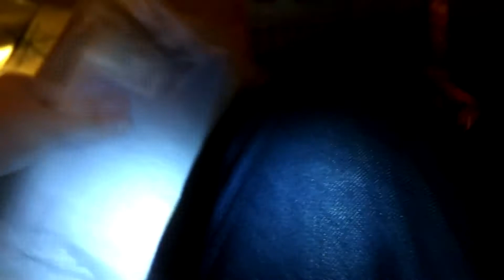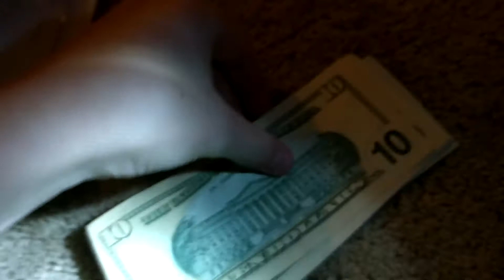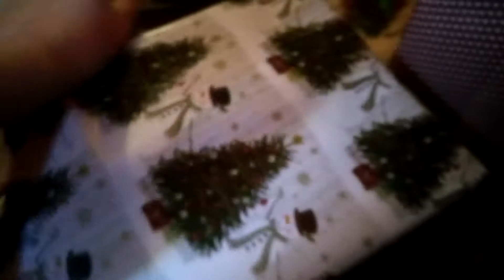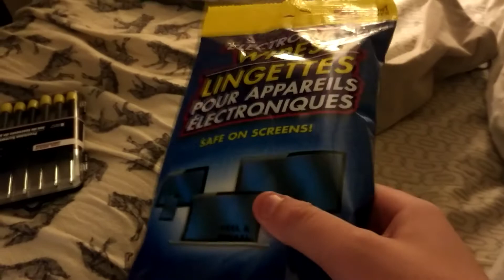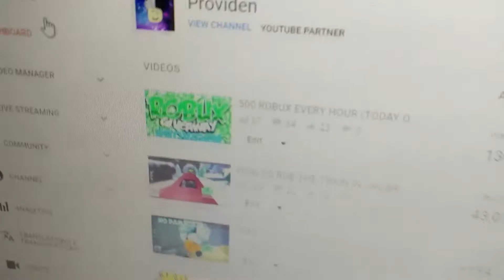MERRY CHRISTMAS EVE! (Opening Presents...)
Yes, I uploaded this after Christmas eve because I have to edit.